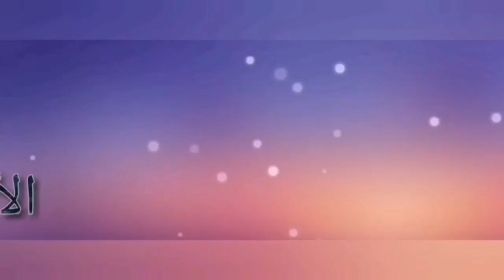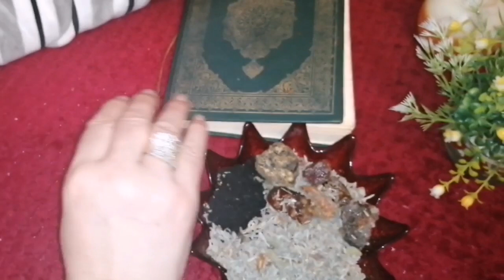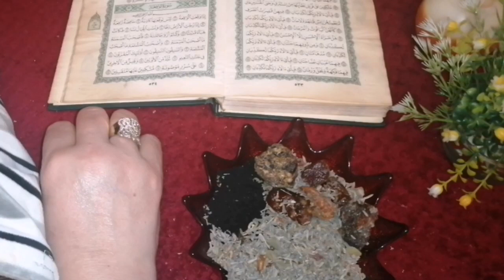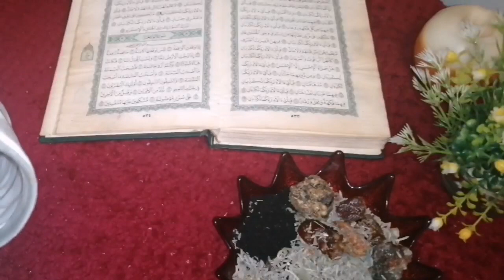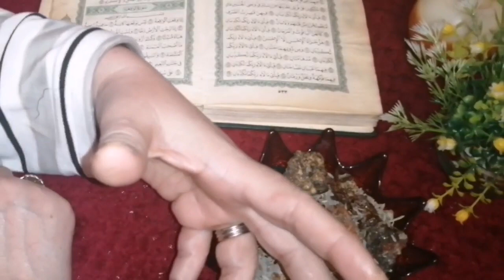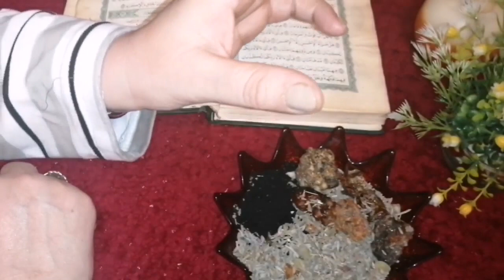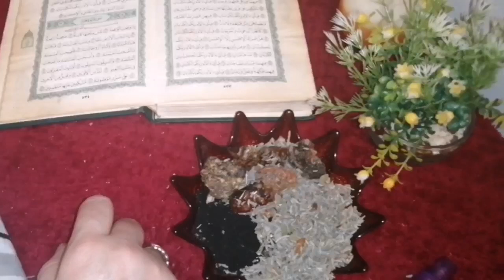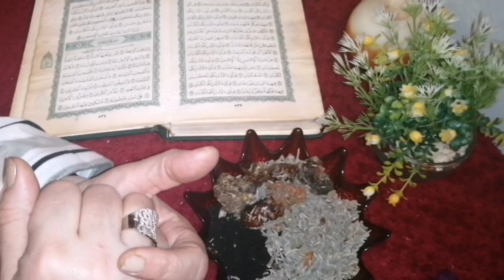أقوى وصفة لجلب الرزق و المحبة و القلوب اليك بطاقة مغناطيسي ربانية و رحمانية سريعة و مضمونة